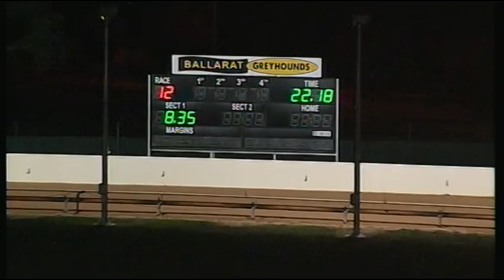BAL WED 23 MAR 16 R12